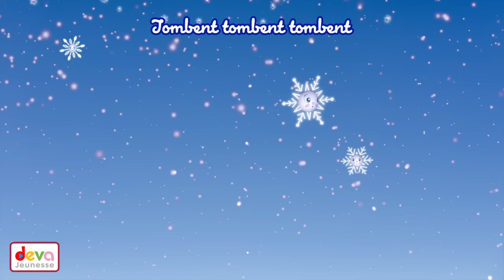Tombent les flocons - Comptine de Noël pour les enfants avec paroles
🎅 Amuse toi, chante et danse sur ces beaux chants de Noël en suivant les paroles!
🎵 Plus de chants de fêtes en musique pour l'éveil des bébés (Petit Papa Noël, Vive le vent d'hiver, Mon beau sapin...)